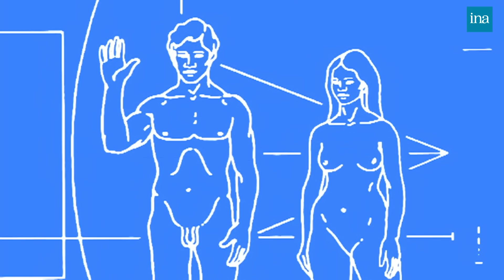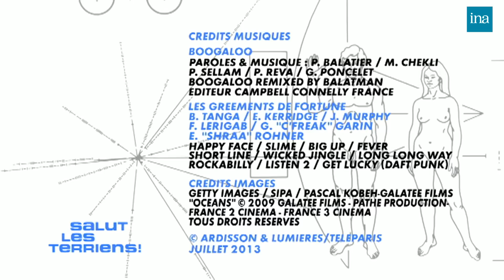Salut Les Terriens ! de Thierry Ardisson avec Natacha Polony, Laurent Baffie ... | INA Arditube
Thierry Ardisson reçoit Barbara Pompili, Natacha Polony, Hapsatou Sy, Laurent Baffie, Lou Matignon et François Sarano.
Thierry Ardisson fait le bilan de la saison de ses invités. La journaliste Nathacha Polony parle d'On N'est Pas Couché et répond à une interview nulle.
L'animatrice Hapsatou Sy évoque sa réussi à la télé, de la faillite de sa société et répond à une interview "alerte rose" ; la député et co-présidente de EELV Barbara Pompili parle des actualités politiques de son groupe, de leurs succès et répond à une interview "Delahousse" ; l'humoriste Laurent Baffie parle des échecs de ses émissions radios et télé, le succès de son dictionnaire et répond à une interview "la vie privée des animaux".
Ensuite, les invités sont rejoints par  Karine Lou Matignon pour son ouvrage "Les animaux aussi ont des droits".
En fin d'émission, Thierry Ardisson reçoit François Sarano, docteur en océanographie, plongeur professionnel et compagnon du commandant Cousteau..